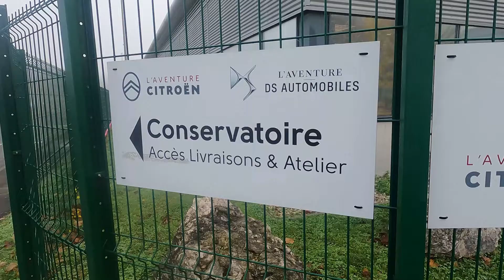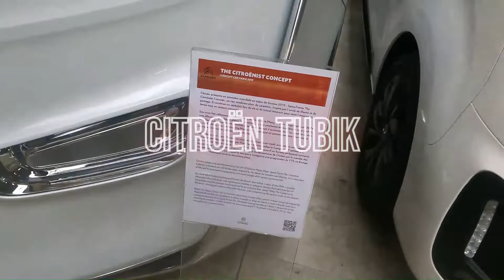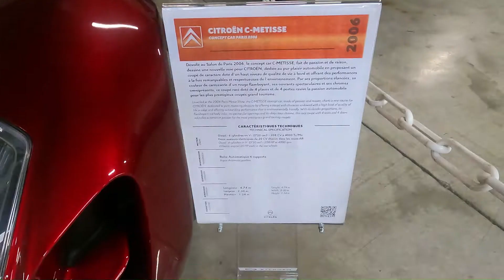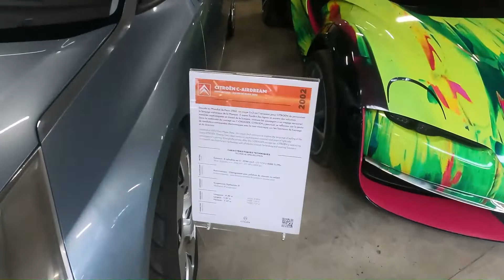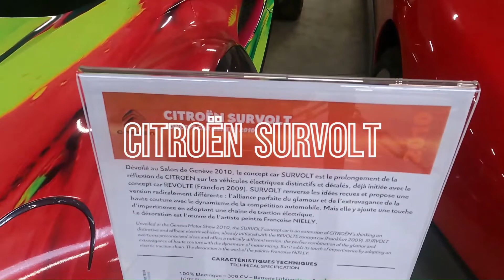Conservatoire Citroën et DS retrouvez au conservatoire quelques concept cars de Citroën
Visitez le Conservatoire Citroën et DS à Aulnay sous Bois et retrouvez ces modèles et bien d'autres encore! Retrouvez au Conservatoire Citroën et DS, la plus grande collection de Citroën au monde!!! Et découvre ces trésors du patrimoine automobile Français et mondial!!!